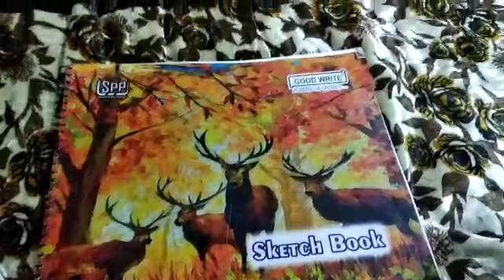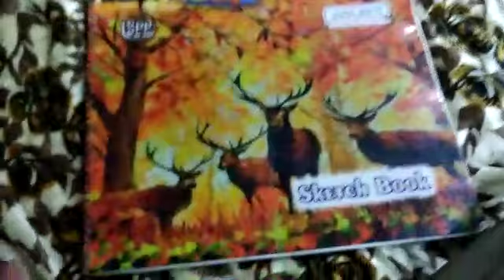My sketch and drawing 👍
Video from Kusum Kusum